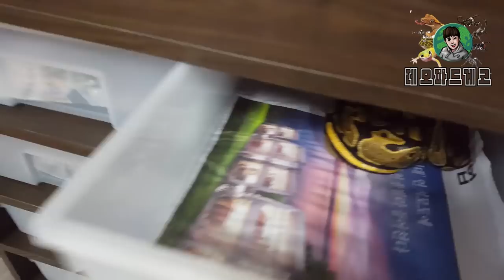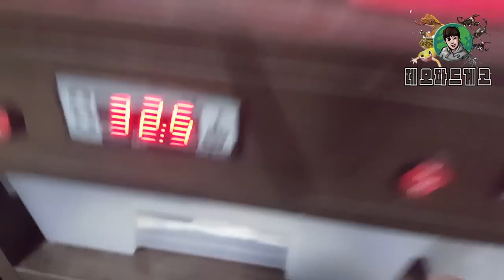200만원 블랙나이트와 레오파드게코 200마리 대려왔다. [정브르]/ Leopardgecko breeding!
레오파드게코 도마뱀은 정말정말 사육하기 쉬운 도마뱀이며,
냄새 , 병균이 거의 없습니다.
가족단위로 키우시는것을 추천드리며, 사육함에 있어서 정브르가
멘토, 상담 ,치료 까지 보장해드립니다!!

초보자분들도 손쉽게 사육할수 있는 레오파드게코 한번쯤 추천드리겠습니다.